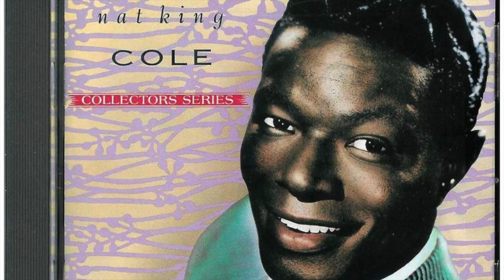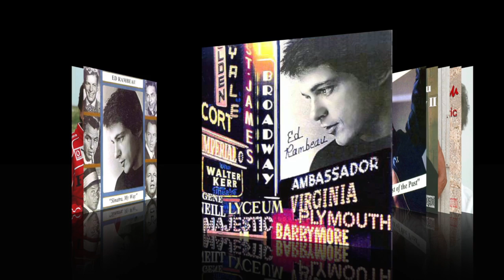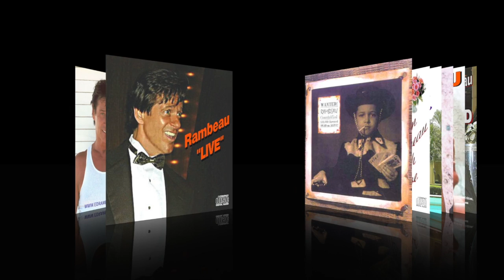RADIO SHOW 116 - HAPPY BIRTHDAY, NAT KING COLE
This show aired March 20, 2015 and celebrates the 96th birthday of Nat King Cole.